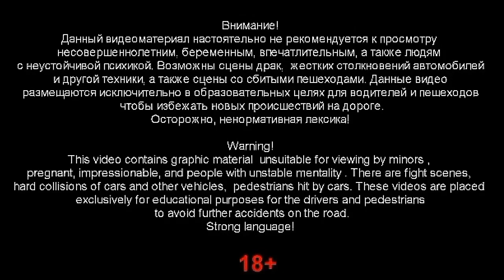BEST INSTANT KARMA INSTANT JUSTICE FROM POLICE COMPILATION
Please Read the full Desciption.
Road rage,bully fails,street fights,Instant karma, instant justice, bullying fails compilation, bullys knocked out,people getting knocked out,

This video is uploaded for the purpose to show you the real life dangers in bullies.Never indulge or take part in any such kind of acts or never try this at home. --~--

Please be careful on the roads! Never consume alcoholic beverages before driving. This is the most frequent cause of serious accidents. If you drink, use a non-drinking designated driver, a taxi, or sleep over.